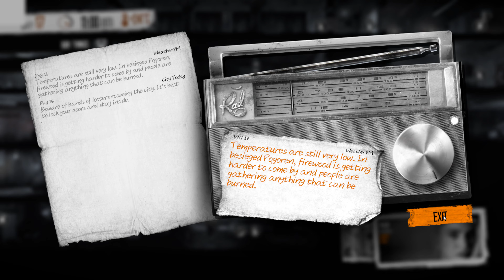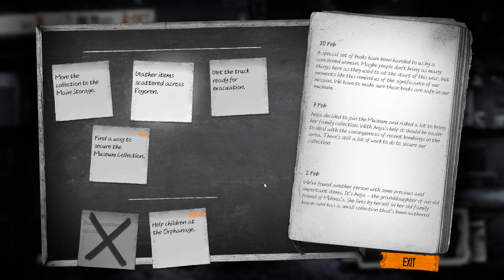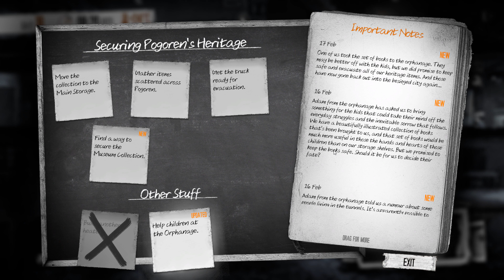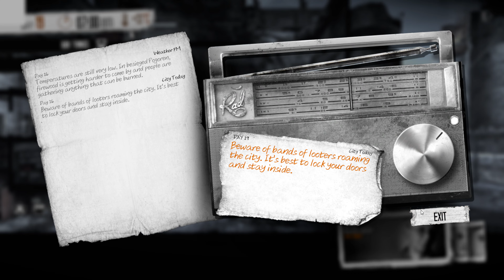This War of Mine - Fading Embers playthrough : part 4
This War of Mine - Fading Embers playthrough